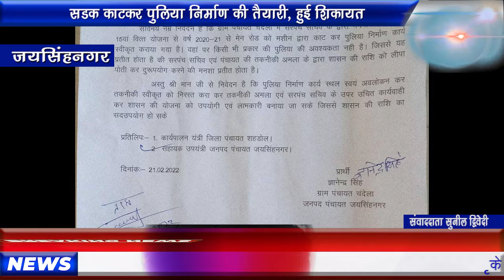सड़क काटकर पुलिया निर्माण की तैयारी, हुई शिकायत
शहडोल। जयसिंहनगर : सड़क काटकर पुलिया निर्माण की तैयारी, हुई शिकायत

जयसिंह नगर जनपद पंचायत क्षेत्र अंतर्गत इन दिनों व्यापक भ्रष्टाचार देखने को मिल रहा है उक्त मामला है जयसिंह नगर से महज चंद किलोमीटर की दूरी चंदेला पंचायत का जहां प्रार्थी ज्ञानेंद्र सिंह ने लिखित शिकायत करते हुए बताया कि ग्राम पंचायत चंदेला में सरपंच सचिव के द्वारा मनमाने तरीके से 16 वें वित्त योजना से वर्ष 2020 21 मेन रोड को मशीन द्वारा काटकर पुलिया निर्माण कार्य स्वीकृत कराया गया वहां पर किसी भी प्रकार की पुलिया की आवश्यकता नहीं है जिससे यह प्रतीत होता है कि सरपंच एवं सचिव की तकनीकी अमला के द्वारा शासन की राशि को लीपापोती कर दुरुपयोग करने की मंशा प्रतीत हो रही है
पीड़ित ने उक्त मामले की निष्पक्ष जांच करने हेतु कार्यपालन यंत्री जिला पंचायत शहडोल एवं सहायक उपयंत्री जनपद पंचायत जयसिंहनगर को पत्र लिखकर निष्पक्ष जांच करने की मांग की है।

शहडोल से जिला ब्यूरो चीफ सुनील द्विवेदी की रिपोर्ट